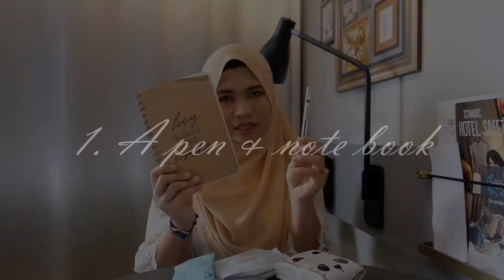5 Things to Bring When Travelling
This is the video about 5 things that I always bring whenever I travel. I was over the moon and had a whale of a time filming this video. Finally I had the chance playing with my new camera. This video was made spontaneous and non-scripted. I'm open for any comment and constructive criticism. Can't wait to share you my next video. No hate, just love.

Equipment:
Fujifilm XT20
Lens 18-55 f2.8-4